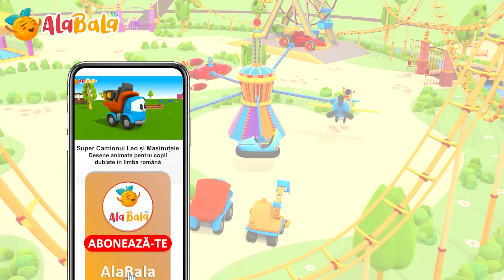Camionul Leo și parcul de distracție | Desene animate AlaBaLa pentru Copii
Începe aventura copiilor în parcul de distracție construit de Super Camionul Leo. Desene animate educative pentru copii de grădiniță 👉 Shop TraLaLa 👈Desene animate educative pentru copii de grădiniță cu super camionul Leo de la AlaBala.

Click pe episodul preferat:
00:00 Carusel - parcul de distractie
06:33 Roller Coaster
11:53 Carusel
17:10 Caruselul cescuta
22:23 Leo construieste un carusel
27:54 Invatam sa facem inghetata
32:35 Masina de inghetata
37:45 Leo construieste o drona

Desene animate educative dublate în limba română pentru copii de grădiniță de la AlaBala. Construiți vehicule noi și învățați culorile împreună cu Super Camionul Leo. Construiște o mașină nouă în fiecare episod doar aici pe AlaBala.